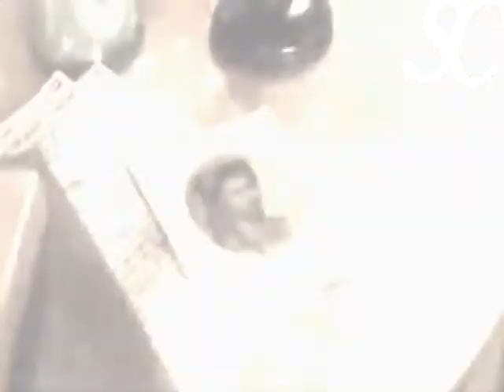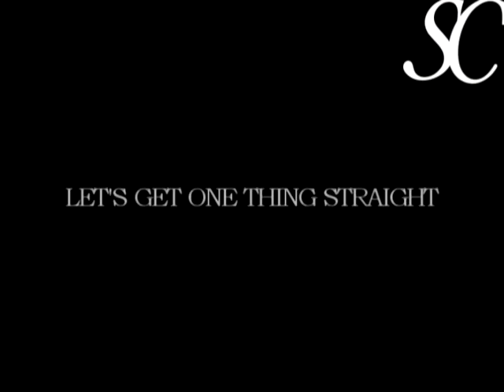Damon & Elena | If I was your vampire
I started this video a while ago and I got lazy, so it's nog great and all. Hope you still like it after all (:

The story:

Elena and Damon slept together, but Elena kept these horrible memories: Damon bit her. She discorvers the fact that he's a vampire, but the biggest secret? Damon wants to turn Elena into a vampire.. or actually.. Katherine.

xx. SC